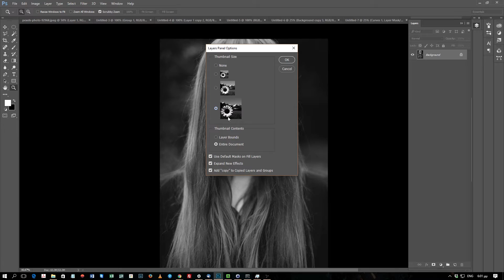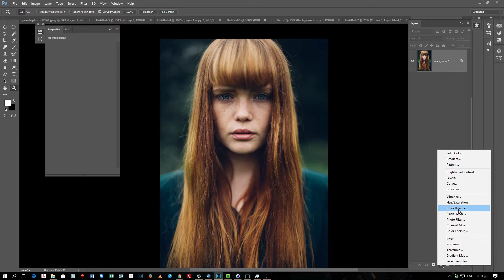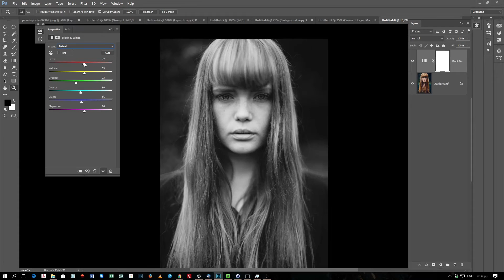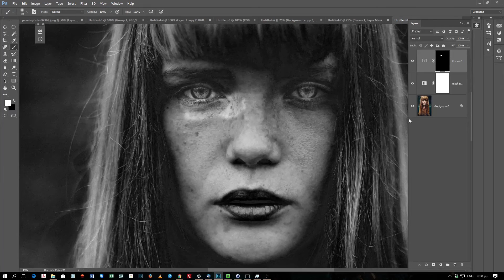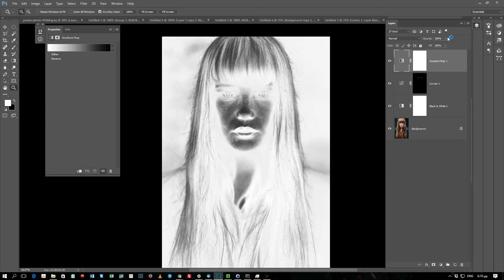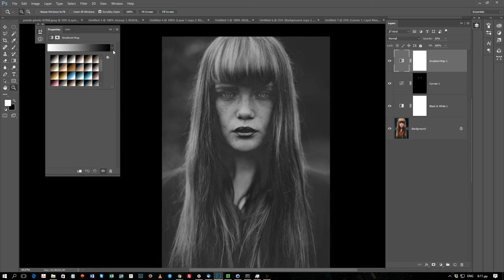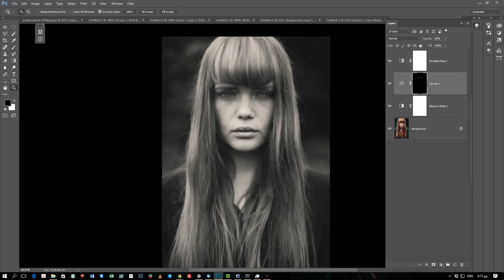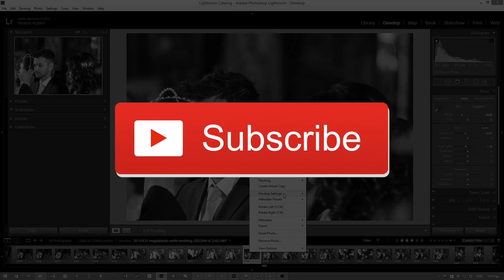ΤΕΧΝΙΚΕΣ ΓΙΑ ΕΝΤΥΠΩΣΙΑΚΕΣ ΑΣΠΡΟΜΑΥΡΕΣ ΦΩΤΟΓΡΑΦΙΕΣ ΣΤΟ PHOTOSHOP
Δημιούργησε εντυπωσιακά ασπρόμαυρα πορτραίτα και τοπία με μη καταστροφικό τρόπο, και με πλήρη δημιουργική ελευθερία!

Μία ασπρόμαυρη φωτογραφία πολλές φορές μπορεί να είναι flat και βαρετή. Ο λόγος κρύβεται στο ότι πολλοί  φωτογράφοι απλά αφαιρούν το χρώμα από μία φωτογραφία, προσθέτουν λίγο contrast και σταματούν εκεί.

"Μα αυτό Στράτο δεν είναι η ασπρόμαυρη φωτογραφία; Μια φωτογραφία που δεν έχει χρώμα;" θα αναρωτιέσαι ίσως αυτή την στιγμή. Η απάντηση φυσικά είναι όχι.

Υπάρχει ένας καλύτερος και πολύ πιο δημιουργικός τρόπος για να κάνεις μια φωτογραφία ασπρόμαυρη, χρησιμοποιώντας το χρώμα ( ώ ναι ) και μάλιστα χωρίς καταστροφικό τρόπο!

Με αυτό το δωρεάν μάθημα Photoshop θα έχεις τον απόλυτη έλεγχο κατά τη διαδικασία μετατροπής μίας φωτογραφίας σε ασπρόμαυρη, και θα είσαι σε θέση:

Να δημουργείς εκπληκτικές φωτογραφίες
Να δημιουργείς πολλές παραλλαγές της ίδιας φωτογραφίας με διαφορετικό στυλ και ατμόσφαιρα
Να τραβάς τη προσοχή του θεατή στο σημείο που θέλεις
Να επεξεργάζεσαι τις φωτογραφίες σου γρήγορα και με μη καταστροφικό τρόπο

Και μην ξεχάσεις να προβάλεις δωρεάν την δουλειά σου στη φωτογραφική κοινότητα της Foturion όπου πλέον μπορείς να δημιουργήσεις ένα δωρεάν λογαριασμό και να έχεις απεριόριστα uploads!

Παρακολούθησε λοιπόν το μάθημα και μην ξεχάσεις να γραφτείς στην ενημερωτική μας λίστα για να λαμβάνεις όλα τα νέα μας δωρεάν μαθήματα στο email σου.

Τέλος δείξε λίγη αγάπη και κάνε Like και Share!

Φιλικά
Stratos Agiani